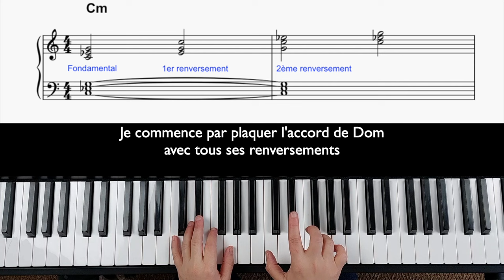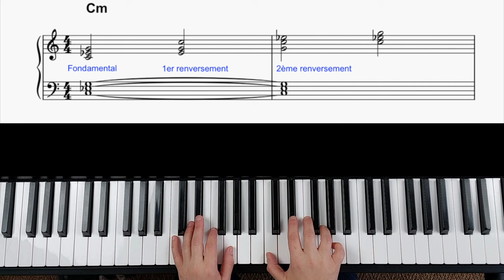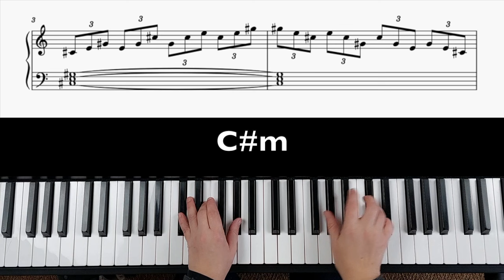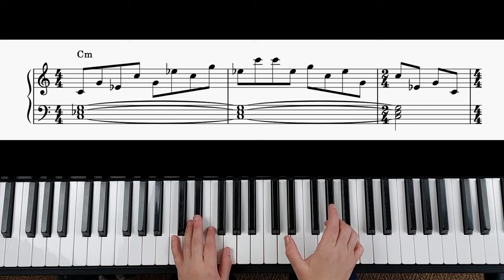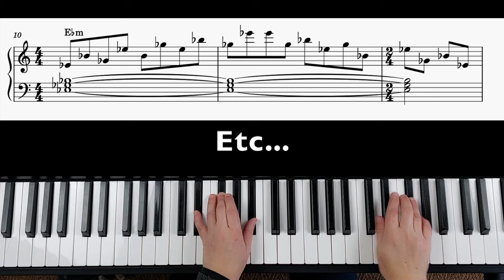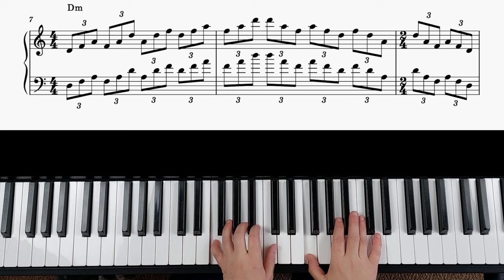#123 Technique pianistique avec les triades mineures : 2 exercices avec les arpèges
Technique pianistique avec les triades mineures : 2 exercices avec les arpèges aux 2 mains. Développer votre habilité au piano à travers les renversements d'accords et ses arpèges.

Chapitres
00:00 Introduction
00:25 Accords plaqués
1:30   1er Exercice des accords arpégés avec la main droite
2:42   Avec la main gauche
3:29   2ème Exercice avec la main droite
5:03   Avec la main gauche
5:44   1er Exercice aux 2 mains
6:56  2ème exercice aux 2 mains
7:26  Petits conseils

. Formation " BOSSA-NOVA : APPRENDRE L'ACCOMPAGNEMENT AU PIANO"

.  Formation  " APPRENEZ A JOUER DU BLUES  " : spécialement conçu pour les débutants qui veulent s'amuser au piano

.Formation " MON DÉFI PIANO " : 4 morceaux pour enrichir votre jeu pianistique